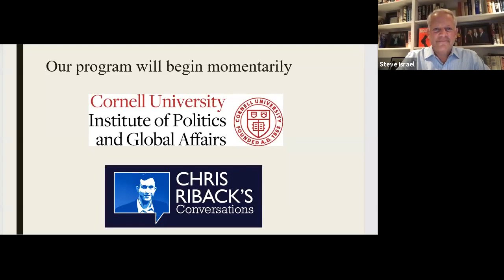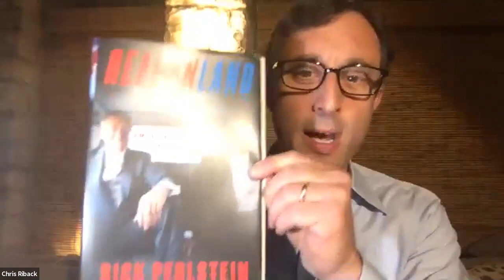Reaganland: A Conversation with Rick Perlstein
REAGANLAND is the long-anticipated fourth and final volume in Perlstein’s sweeping account of the rise of conservatism as the dominant force in American politics.

The Institute of Politics and Global Affairs at Cornell University is the only academically based institute of politics and global affairs located in the New York metropolitan area.

Our mission is to raise the discourse and deepen people’s understanding of both domestic and international affairs. The institute actively strives to build connections among Cornell University faculty, students, alumni, and policymakers while simultaneously engaging supporters, partners, and the general public.

We have offered a robust series of virtual conferences with bipartisan national leaders, prominent authors, faculty experts and other key figures. A full menu of recorded programs appears on our channel. Enjoy!